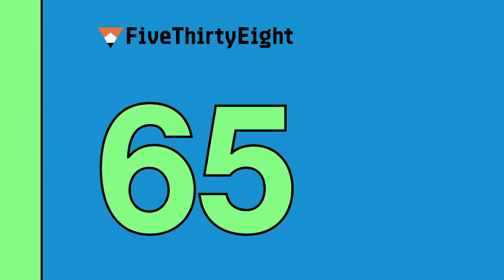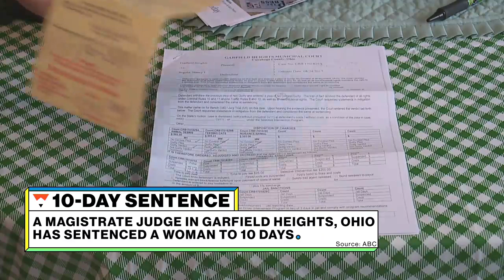$100 million dollar contract extension for Michael Thomas l Significant Digits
You're watching Significant Digits, a daily digest of the numbers tucked inside the news.